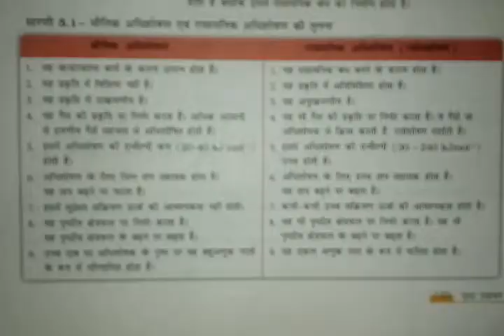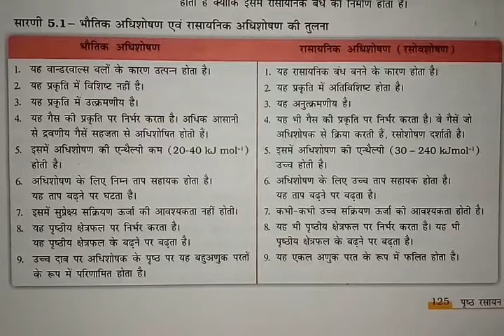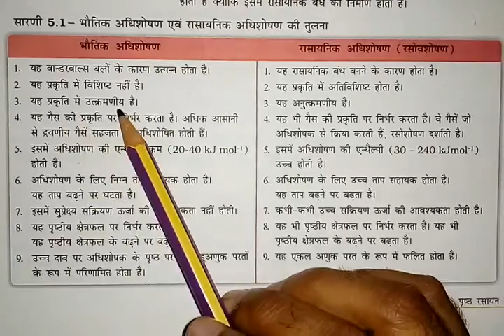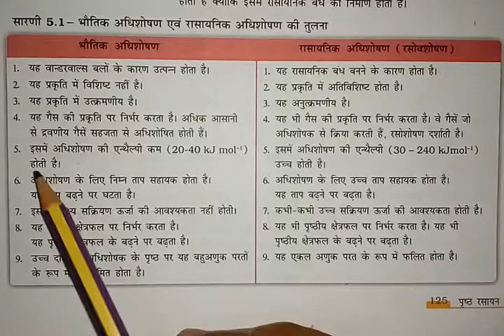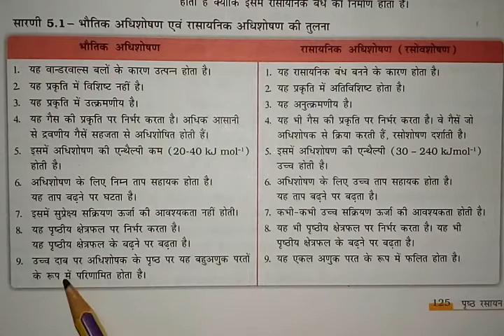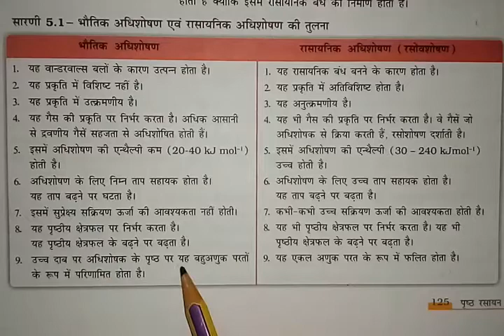भौतिक अधिशोषण और रासायनिक अधिशोषण की तुलना -Part-6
भौतिक अधिशोषण और रासायनिक अधिशोषण की तुलना